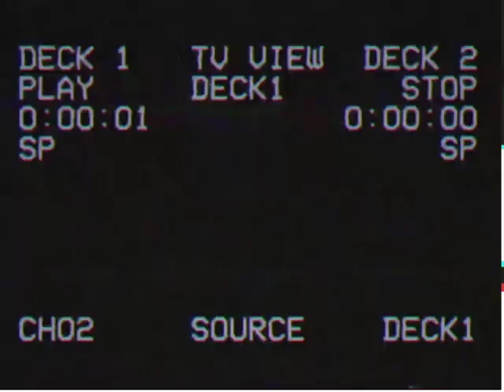Grant Class - CARTOON KID (Lyric Video)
Animated by Ian Chapoy